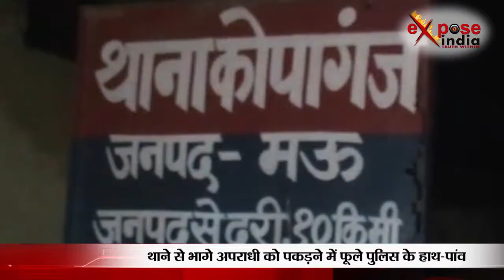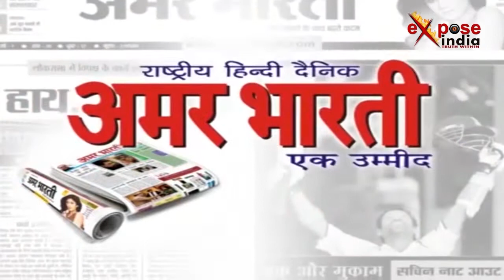थाने से भागे अपराधी को पकड़ने में फूले पुलिस के हाथ पांव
उत्तर प्रदेश के मऊ में पुलिस को उस समय बड़ी सफलता हासिल हुई जब उसने रिटायर्ड नेवी जवान की हत्या के आरोपी को धर दबोचा। दरअसल रवि साहनी नाम का ये बदमाश दर्जनों मामलें में वांछित था और कोपागंज थाने से भाग निकला था। थाने से भागने के बाद कोपागंज पुलिस ने चेकिंग अभियान चलाया लेकिन रवि साहनी को पकड़ने में कामयाब नहीं हुई। बाद में मुखबिर की सूचना पर पुलिस ने सुबह चार बजे रवि को सहरोज की झाड़ियों से गिरफ्तार कर जेल भेज दिया। हालांकि ये बात हैरान कर देने वाली है कि आखिर थाने से पुलिस की मौजूदगी में शातिर बदमाश भाग कैसे निकला और क्या चूक करने वाले पुलिसकर्मियों और इंचार्ज पर किसी तरह की कार्रवाई की गई थी।